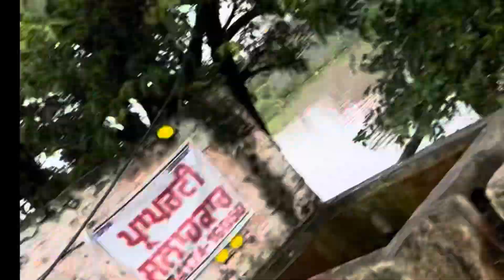Ropar Flood -Lokkan Da Hoyeaa Bohut Nuksaan 🛢️⛽️Cylinder Paani Ch Dekho Full Video